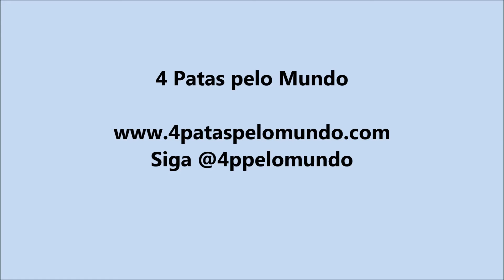Férias em Natal -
Alguns momentos de nossas aventuras em Natal-RN!